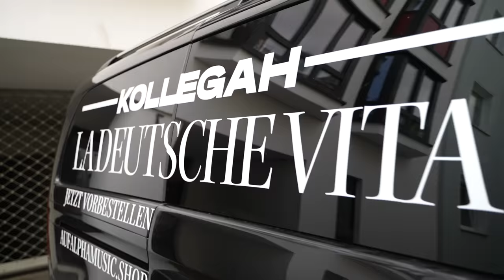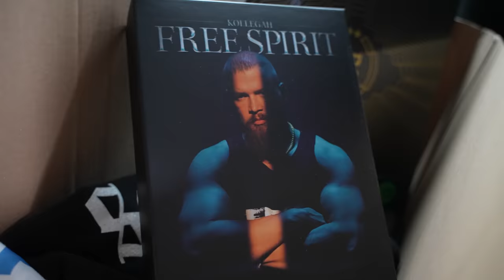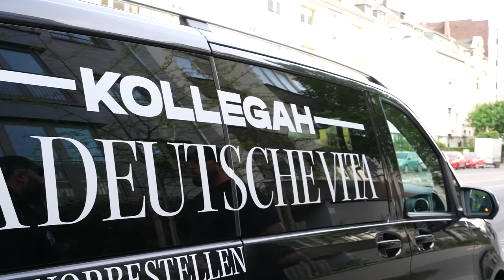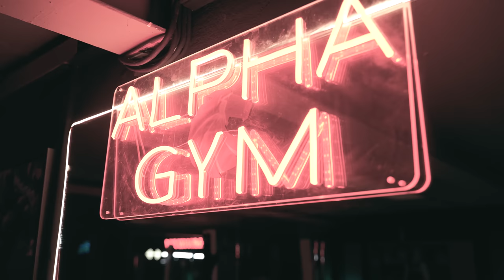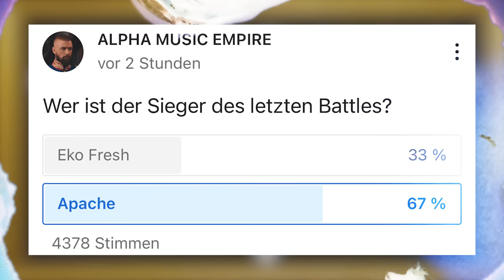Mitten im Bosslife (MIB) - Folge 10